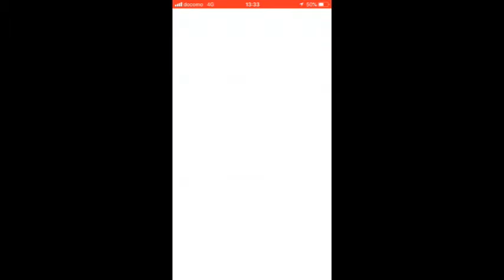#2 将士のミュウツーexcellent法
将士のLINEスタンプ#4敬語編
よかったら、お買い求めください